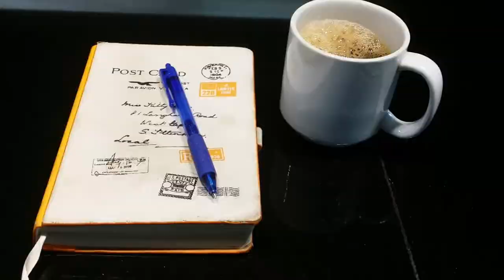Day 1 of Fast, Intensity Workout Full of Gains - Enjoy!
In this video I discuss Day 1 of my fast and take you through week 4 of my intensity day workout. Enjoy the show!